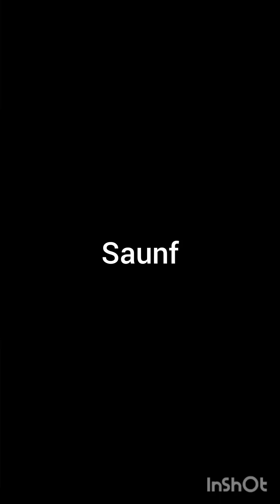ᴀʀᴀʙɪᴄ sᴛʏʟᴇ ᴄʜɪᴄᴋᴇɴ ᴍᴀɴᴅɪ ʙɪʀʏᴀɴɪ